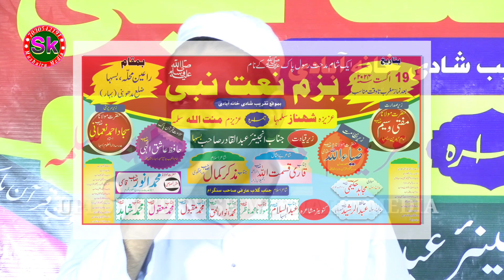गुस्ताखे नबी ﷺ Pandit Ramgiri Maharaj | Gulab Arfi | Bazme Naat E Nabiﷺ | Basha Madhubani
Title - गुस्ताखे नबी ﷺ Pandit Ramgiri Maharaj
Voice - Gulab Arfi
Lyrics -  Gulab Arfi
Editor - Shahnawaz Ansari
Digital Managed By - Shahnawaz (Mo) 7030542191
Video Label - Sk Mushaira Media
حمد نعت نظم غزل مشاعرہ کوی سمّیلن تلاوت قرآن مجید پروگرام

Your Queries -

About Us:
Sk Mushaira Media Provideos Programmes which are original educational informetive and entertaining Hamd, Naat , Nazam , Urdu Hindi , English , Maithili , Bhojpuri , Sk Mushaira Media is also promotes Dawat -o- Tableegh , The proper presentation ,
understanding appreciation of Islam - amongst Less aware Muslims and - non Muslims :

permission - However , you my share this production in our platform or Social Media Platform :